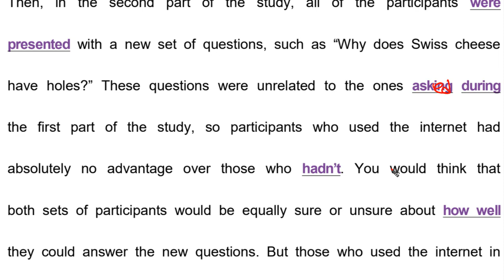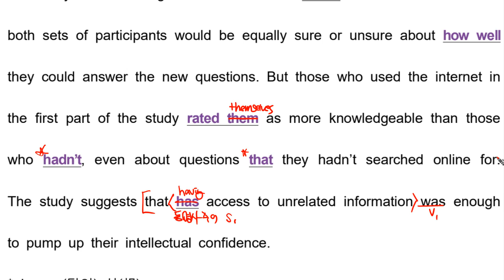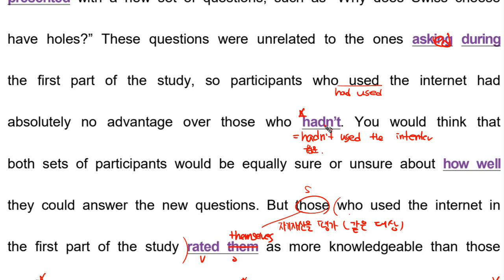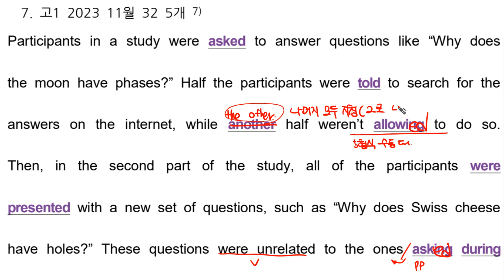문법 고1 2023 11월 모의고사 영어 32번